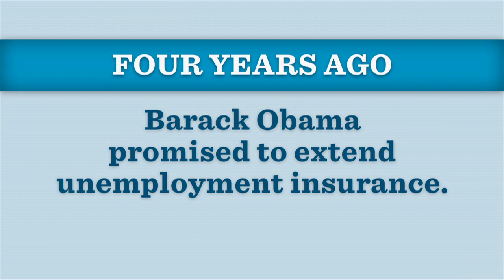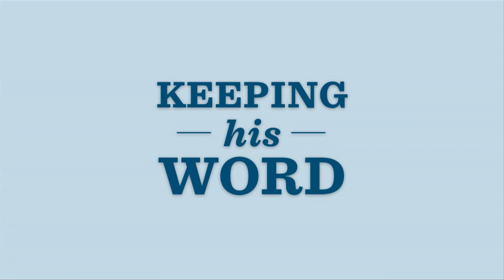Keeping His Word: Extending Unemployment Insurance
Four years ago Barack Obama promised to extend employment insurance. As president he signed the American Recovery and Reinvestment Act and Emergency Unemployment Compensation Act--temporarily suspending taxation on unemployment compensation, helping unemployed Americans by extending their eligibility, and keeping millions of workers from losing their benefits.